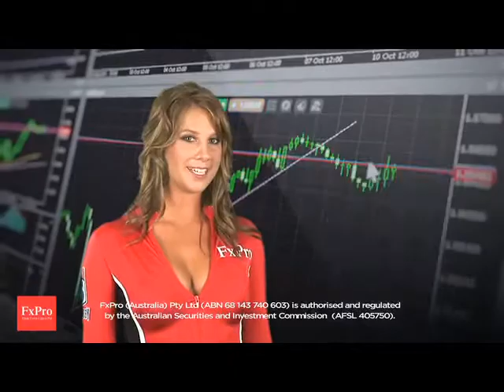Waratahs v Reds - FxPro Super Rugby - 6:05pm Saturday 25th of February 2012